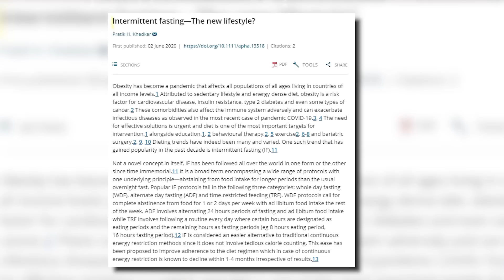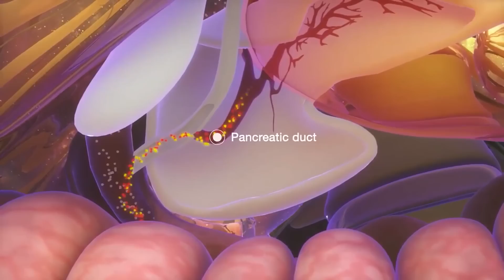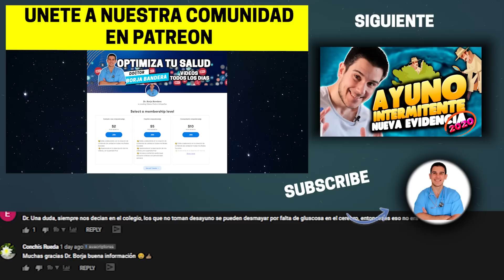AYUNO INTERMITENTE ⚡️ ¿El *Nuevo Estilo* de Vida? 🔥 Artículo Acta Physiologica